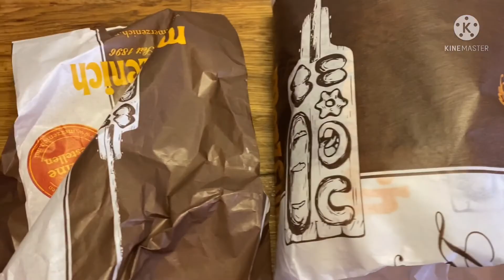สวัสดี ตอนสายวันอาทิตย์ จากเยอรมนี ค่ะ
สวัสดีตอนสาย ของวันอาทิตย์ ค่ะคลิปนี้พา เดินชมบรรยากาศระหว่างทาง ไปร้านขนมปัง ในช่วงสายๆ ของวันอาทิตย์ ไกล้เข้าหน้าหนาวเต็มที่ และต้นไม้เริ่มผลัดใบร่วงหล่น เคยสงสัยกันใช่ไหมคะ ว่า ทำไมใบไม้ถึง เปลี่ยนสี และร่วงหล่น ก่อนที่จะเข้าฤดูหนาว คลิปนี้มีคำตอบ ค่ะ
ที่ใบไม้เปลี่ยนสี เพราะ ในช่วงเวลานี้ โดยเฉพาะในประเทศแถบยุโรป หรือประเทศที่มีอากาศหนาว เย็น แสงเเดดจะน้อย และอากาศจะค่อยๆเย็นลง เวลากลางวันจะสั้นกว่ากลางคืน ทำให้ต้นไม้ไม่สามารถสังเคราะห์แสงได้ จากใบที่เคยมีสีเขียว จากคลอโรฟิลล์ทีเกิดจากการสังเคราะห์แสง ก็น้อยลง หลังจากใบไม้เปลี่ยนสีได้ไม่นาน ใบไม้ก็จะเริ่มร่วงหรือผลัดใบ เพื่อลดการสูญเสียน้ำ จากการคายน้ำที่ปากใบ ในส่วนของใบ หรือ เรียกกันว่าพืชจำศิล หรือ หยุดการเจริญเติบโตชั่วคราว เมื่อเข้าสู่ฤดูหนาวนั่นเองหลังจากนั้น พอหมดฤดูหนาว ก็ย่างเข้าฤดูใบไม้ผลิ  และฤดูร้อน ของปีถัดไป ต้นไม้จะค่อยๆผลิใบขึ้นมาใหม่ และในช่วงเวลานี้ ต้นไม้จะต้องรีบสังเคราะห์แสงให้ได้สารอาหารจำนวนมากที่สุดเพื่อเก็บสะสมไว้ในส่วนของลำต้น และรากใต้ดิน เพื่อเก็บไว้ใช้ในฤดูหนาว ของปีถัดไป นั่นเอง